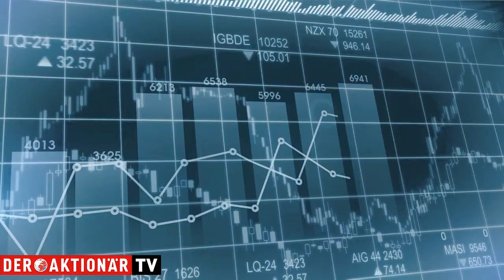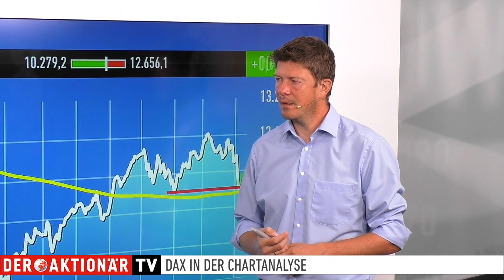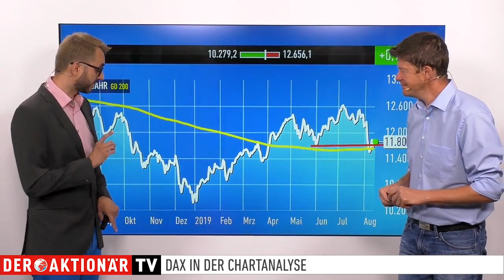DAX-Check: Dieses Gap könnte jetzt geschlossen werden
Die Erholungstendenzen des DAX fanden am Freitag ein jähes Ende. Im Laufe des Handels ging es beinahe kontinuierlich abwärts für den deutschen Leitindex. Am Ende des Tages schloss er mit einem Minus von 1,3 Prozent und damit knapp unter 11.700 Punkten.